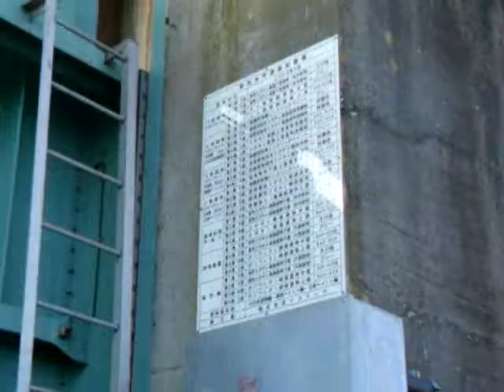貞山堀（貞山運河）と阿武隈川＠宮城県岩沼市 平成20年（2008年）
貞山堀（貞山運河）は、日本でもっとも長い運河です。
宮城県石巻市の北上川から宮城県岩沼市の阿武隈川まで、約50キロを結ぶ運河です。
貞山は、伊達政宗の贈り名です。

平成20年2月11日、貞山堀と阿武隈川の合流点（水門）まで出かけ、風景を撮影してきました。
雲1つない快晴で、蔵王連峰まで見渡すことができました。

The Teizan canal is the longest canal in Japan.
It is the canal where about 50 kilos are connected even the Abukuma river in Iwanuma City(Miyagi Prefecture) from Kitakami river in Ishinomaki City(Miyagi Prefecture).
"Teizan" is Masamune Date's presentation name.

I go out to the confluence point (sluice) of the Teizan canal and the Abukuma river  on February 11, 2008, and have taken a picture of scenery.
Because it was fine weather without the cloud, it was possible to look about to the Zao mountain range.